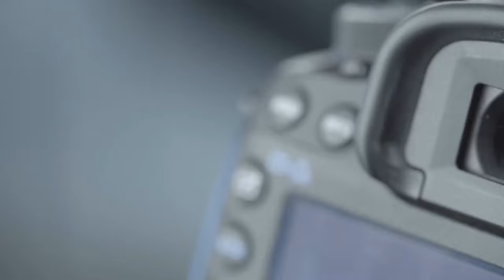WEALTH PROSPERITY OFFERING BASKET | PERIOD 9 | DRAGON YEAR 2024 | PAMPASWERTE | CHINESE NEW YEAR